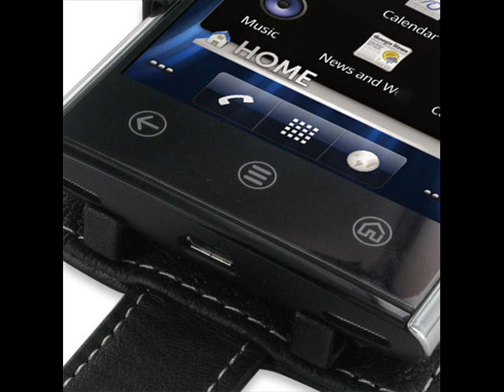PDair Leather Case for Dell Venue - Flip Type (Black)